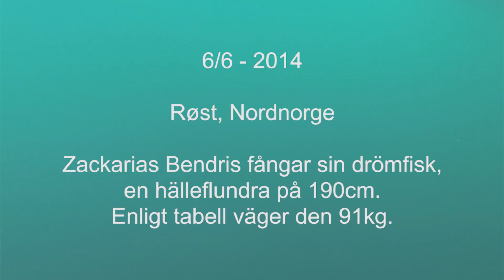Halibut 190cm Røst, Lofoten Norway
A 190cm long halibut, caught outside Røst, Norway on the 6th of June 2014. Zackarias Bendris, Micke Dvorak, Trainee Daniel Andersson and fishing guide Henric Wigren, were fishing for halibut when a monster took the bait.

En 190cm lång hälleflundra fångas utanför Røst, Norge den 6e Juni 2014. Zackarias Bendris, Micke Dvorak, Praktikant Daniel Andersson och fiskeguide Henric Wigren från fiskade efter hälleflundra när ett monster tog betet.

Film och redigering, Daniel Andersson

Skapad med teknik från Datea AB.